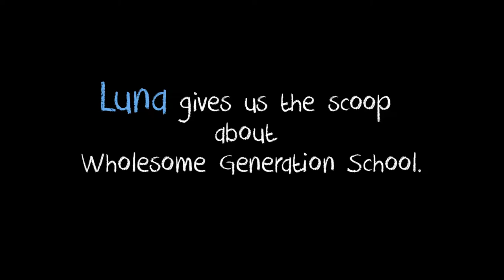I LOVE Wholesome Generation School!!!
4-year-old Luna Saint-Orens explains all the many, many, MANY reasons she loves being a student at Wholesome Generation in Austin, Texas.